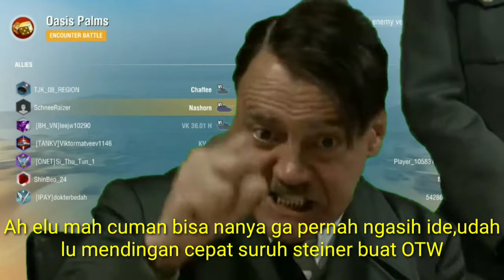World of Tank Blitz Indonesia🇮🇩- Nashorn full gameplays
Enjoy the game,and sorry for typo on vid lol